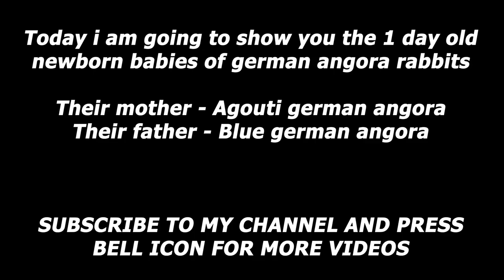Ep22. 1 Day old german angora rabbit babies in india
For participating in a giveaway, watch this video full - (Link will be given shortly)

ENQUIRY FOR ILLEGAL ANIMALS BANNED UNDER FOREST AND WILDLIFE CONSERVATION ACT 1972 AND ALSO BANNED UNDER CITES LAW IS STRICTLY PROHIBITED.

For any query related to pet care or their sale and purchase, kindly contact on (Contact will be changed in future).